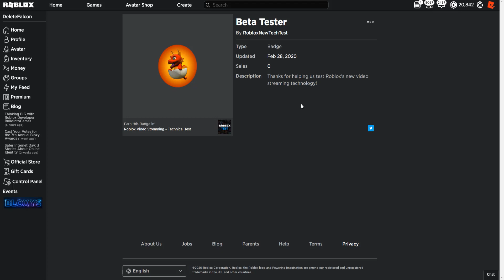[LEAKS] ROBLOX LIVE STREAMING GAME | ROBLOX EVENT 2020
Roblox: Roblox Video Streaming Main Game 2020??!

Roblox Video Streaming – Technical Test

- Falcon